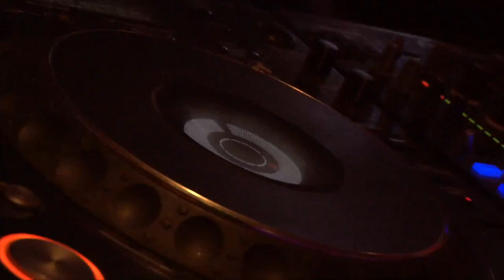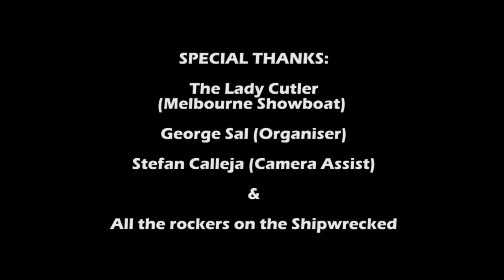HouSeductive TV - Episode III - Shipwrecked Boat Cruise -- [Docklands, Melb, Aus]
Episode III has finally come around and by the looks of things there is a few new faces to HouSeuctive TV, some random pirates and of course the lovely Ms Peachy.

So come aboard the craziest party on the bay, but let me warn you. Watch out for those Dirty Pirates, ARGHHHH!!!

 "JAY CAMS HAS DONE IT AGAIN"

HouSeductive